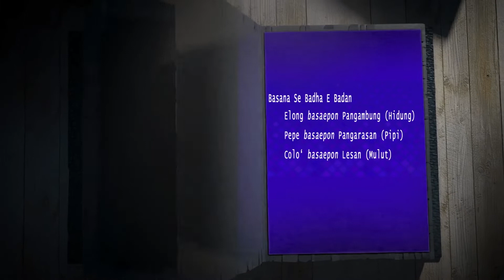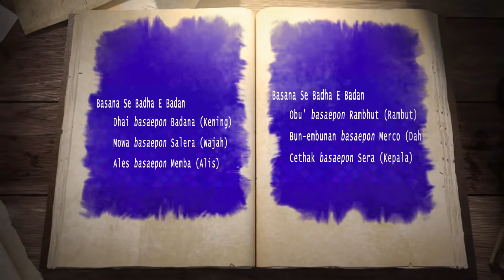Berita Madura 18 OKTOBER 2022